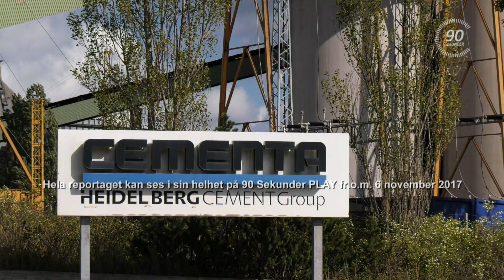Brand i cemenfabrik TRAILER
-Våga ta i från början. Våga ta beslut tidigt. Ha en god dialog med industrier redan innan bränder inträffar och var inte rädd för att ta hjälp av externa resurser.
Detta var några av de lärdomar yttre befäl Henrik Johansson drog efter branden i ett lager med 1600 ton plast, på Cementa i Slite på Gotland den 24 maj 2017. Det stora uttaget av släckvatten tömde dricksvattendepåerna i samhället och man övergick därför till att använda havsvatten. För att skydda grundvattnet samlade man in det smutsiga släckvattnet.